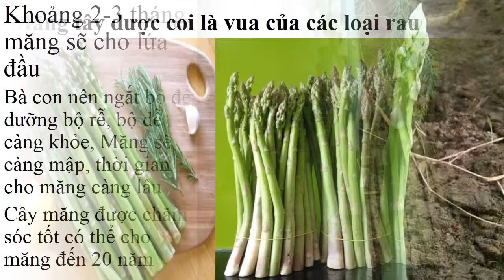Bệnh Thường Gặp Ở Măng Tây 0961929325